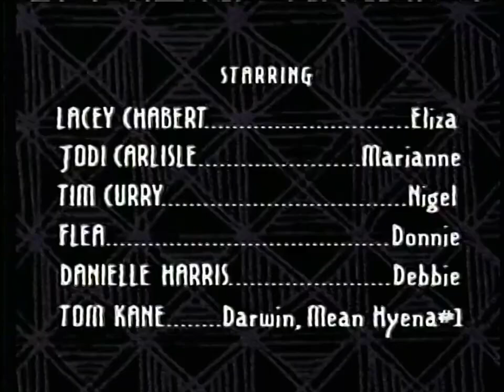Nickelodeon Split Screen Credits (September 22 1999, Incomplete)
Incude the Nickelozone

During Wild Thornberrys

Credit to @TheToonArchivist